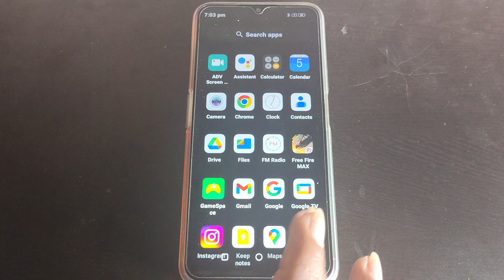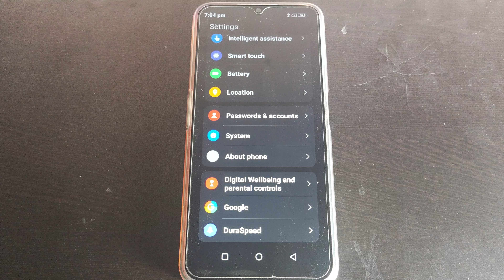Lava blaze 5G display setting, Lava blaze 5G me dark mode schedule set kaise kare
tecno pova 3 mein dark mode enable kaise karen | tecno pova 3 mein dark mode setting kaise karen | youtube dark mode off kaise kare | lava blaze 5g applock settings | lava blaze 5g app lock settings | lava blaze 5g best features | double tap screen on off kaise kare | lava blaze 5g hidden features | lava blaze 5g special features | lava blaze 5g tips & tricks | lava blaze 5g tips and tricks | how to set dark mode motorola moto g42 | lava blaze camera test